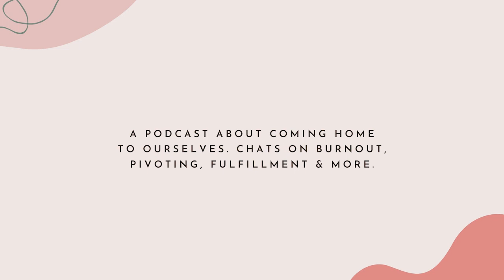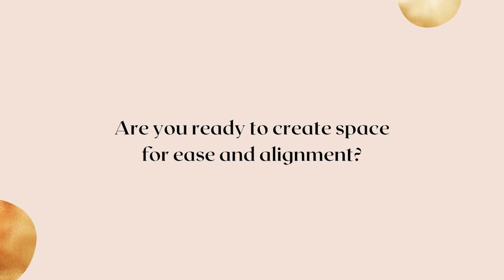Brenne Hali on how to communicate with ease, authenticity and confidence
Brenne Hali is a communication coach, educator, and secret weapon to thousands of big-hearted go-getters around the world.

Her greatest passion, and "the why" behind everything she does, is to empower people to show up (and speak up!) as the versions of themselves they most want to be. She provides teams and individuals with the practical tools and coaching they need to overcome nerves, express themselves clearly, and exude authentic confidence in ALL of their interactions.

Brenne founded SelfSpoken with a mission to share the most valuable and practical skills she gained from both her acting career (which began with the national tour of a Broadway musical), and the near-decade she spent facilitating communication and leadership trainings in the U.S. and abroad.

Nothing lights Brenne up more than empowering people (from every background, industry, and career stage) to stop trying to "prove themselves" when they speak, and to start communicating with real, undeniable confidence from the inside out.

Outside of work, Brenne enjoys few things more than long, delicious meals with friends, traveling with her husband, Eli, and dancing full-out in her living room.

*In today’s episode Brenne shares:*

- On why we feel nervous when we're put on the spot and how to overcome that
- On being self spoken, finding your voice and honing it
- The importance of intentionality and how to establish that
- What gentle authority is and how she incentivizes her clients to apply it
- How to change your relationship to nerves

And so many awesome tips on how to become a more confident speaker